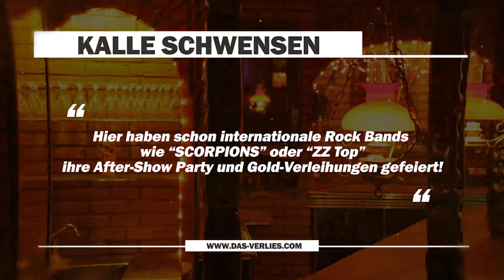RE-LIVE: Kalles Halbzeit im Verlies mit Seyhmus Atug, Markus Walek und Marinus Bester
Ein Regionalliga-Aufsteiger und Ex-HSV-Profi zu Gast im Verlies

Gastgeber und "Kiez-Legende" Kalle Schwensen darf in seiner Show "Kalles Halbzeit" wieder spannende Gäste begrüßen. Zum Einen ist Altonas Abwehrchef Seyhmus Atug zu Gast und spricht über den Aufstieg seines AFC. Auch Dassendorfs Co-Trainer Markus Walek ist mit von der Partie und blickt auf ein spannendes Pokalfinale zurück. Zum Schluss wird Marinus Bester dabei sein, der zur neuen Saison den TSV Buchholz 08 als Cheftrainer übernehmen wird.

Kalles Halbzeit im Verlies mit Seyhmus Atug (Altona 93), Markus Walek (Co-Trainer TuS Dassendorf) und Marinus Bester (Kommender Trainer TSV Buchholz 08).